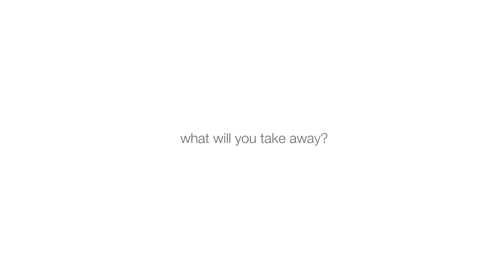Ludus Dance in Focus, in conversation with...Placement Students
Graduate dancers on the International Youth Games project discuss working in dance and how important it is for young people to get involved in creative arts and cultural activities.